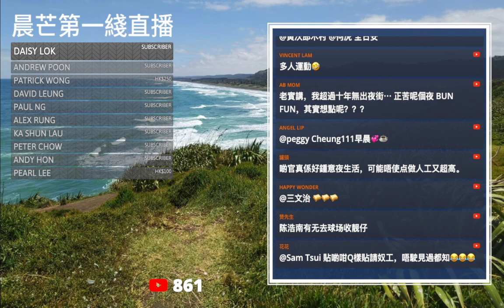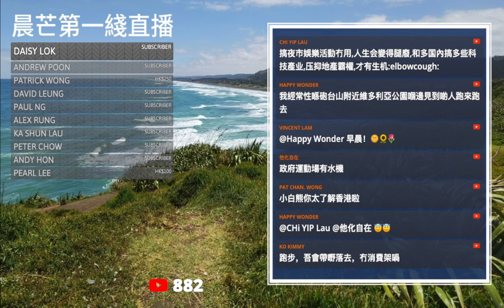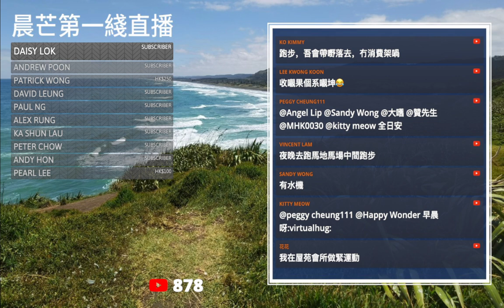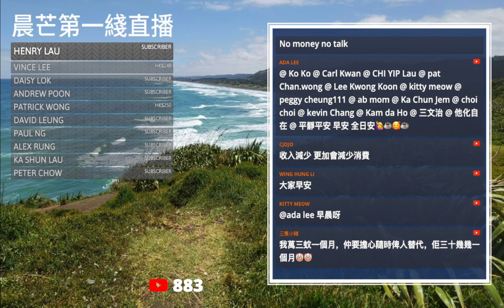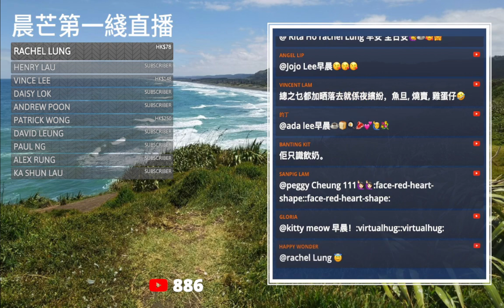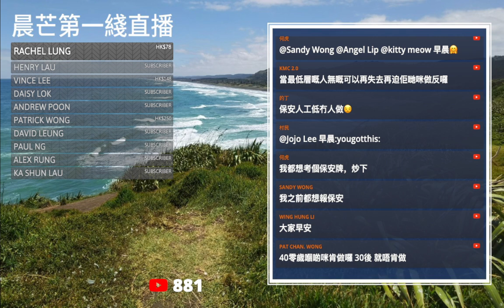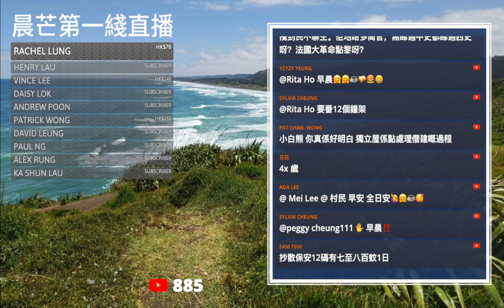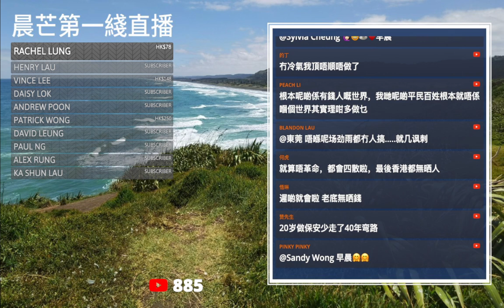20230915E 民建聯推夜運動！普通夜運動能帶動甚麼？到底疫情後健身市場發生甚麼變化？